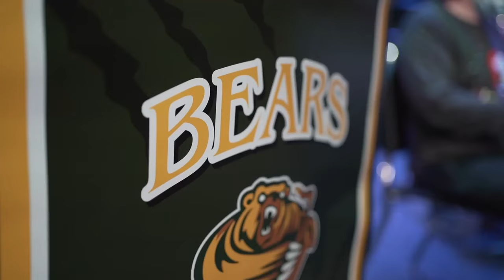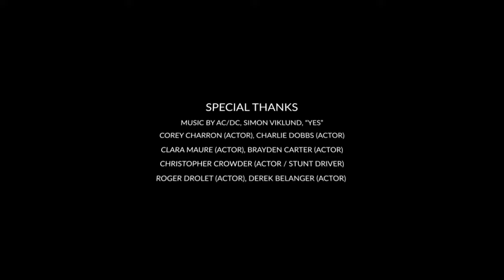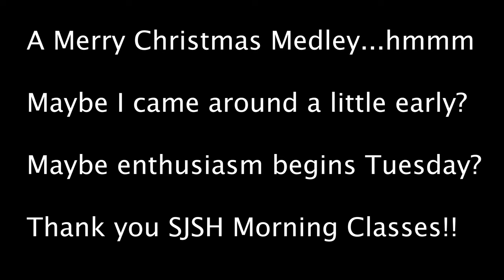SJSH Virtual Christmas Assembly Video 2021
Yet another year of virtual assemblies!
Here is what we have for this years Christmas video for you to enjoy.